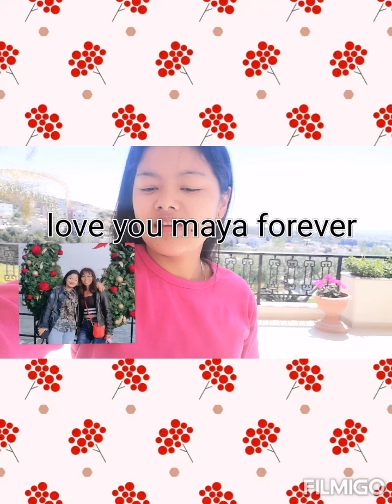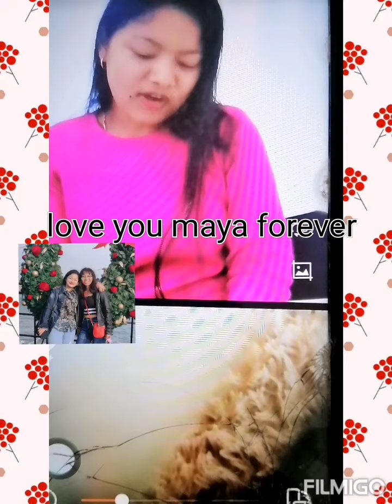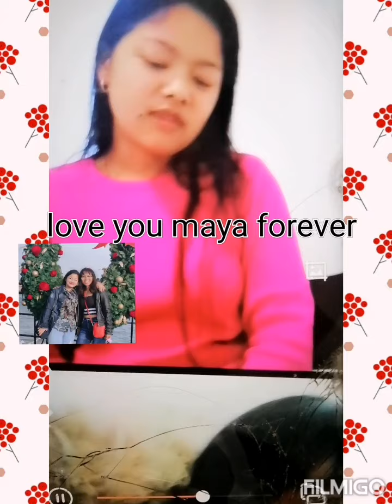my best friend got prank 😭💔🙏again i am sorry maya❤️our friendship forever